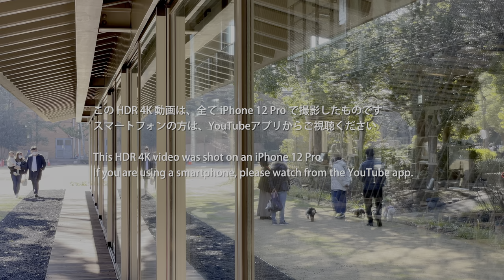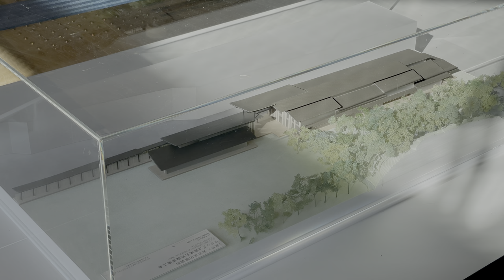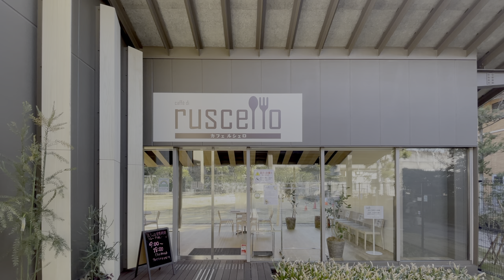[ 建築巡り Vlog] 田園調布せせらぎ館 隈研吾設計の長い縁側を持つ憩いの場 ( Japan Trip Vlog / Denchofu Sewerage Hall / Kengo KUMA )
2021年2月に東京にある隈研吾設計の大田区立田園調布せせらぎ館へ行った際のvlogです。

【動画撮影】
・iPhone 12 Pro
【写真撮影】
・Canon EOS M10
【PC】
　2.3 GHz クアッドコア Intel Core i7 32GB SSD1TB
【編集ソフト】
【BGM】
・Laserdisc
　Chris Zabriskie

Hello.
I'm todoroki.

This is a vlog of my visit to Denchofu Sewerage Hall designed Kengo KUMA in February 2021.

[目次]
0:00 オープニング
0:20 外観
1:47 内観(1階)
3:48 内観(2階)
4:30 外観
5:46 内観(カフェ)